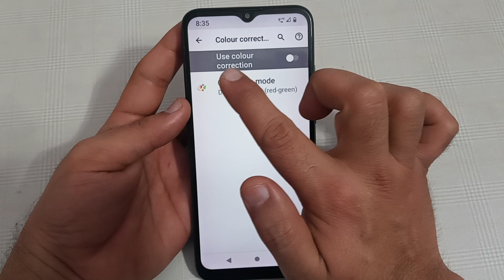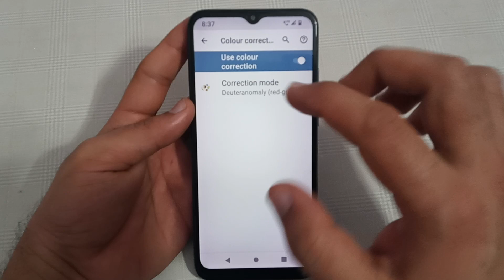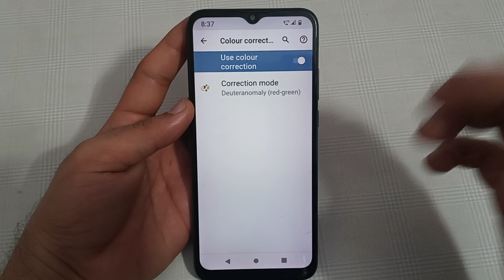Lava Yuva Pro color correction, Lava Yuva Pro mein color correction enable Karen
mobile ka colour dark kaise kare | mobile colour kaise karen | mobile ko colour kaise karen | mobile colour kaise change kare | mobile colour karne ka tarika | mobile colour kaise banate hain | how to enable greyscale mode on any android | mobile colour kaise badle | how to get ghost for free in cod mobile | how to enable network speed indicator | how to get free ghost skin in cod mobile | how to enable internet speed indicator